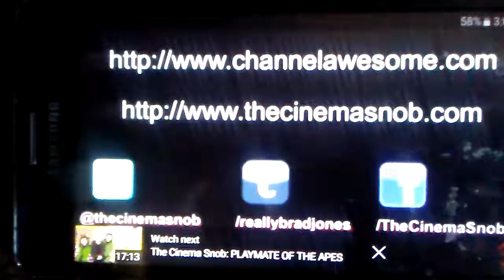Midnight screenings bad teacher